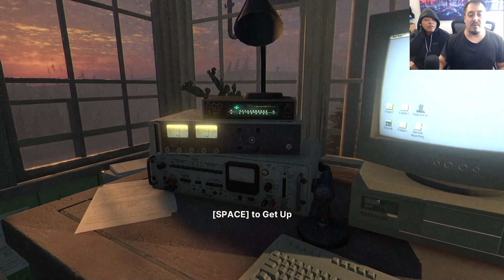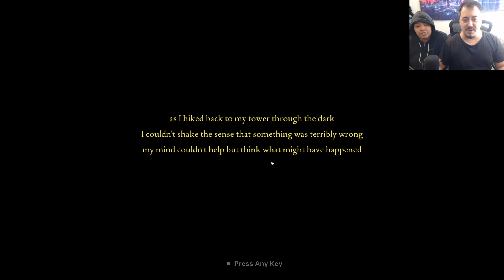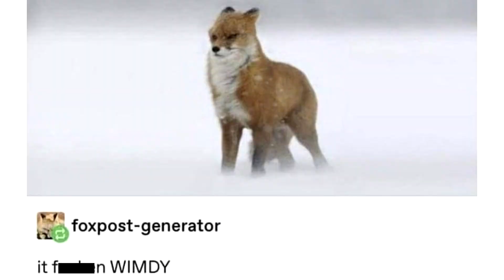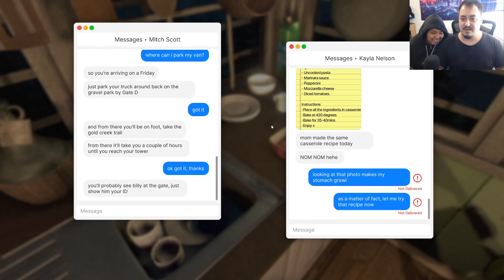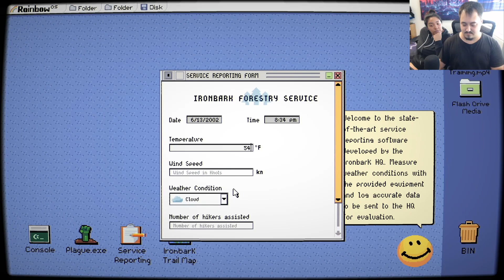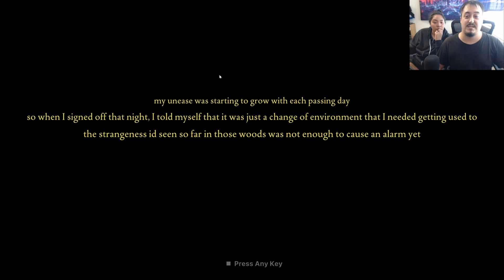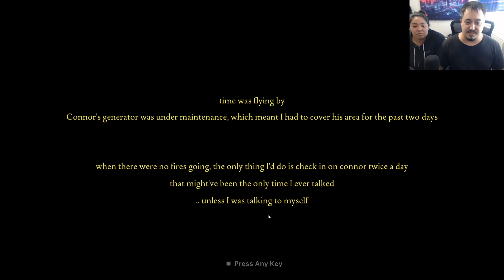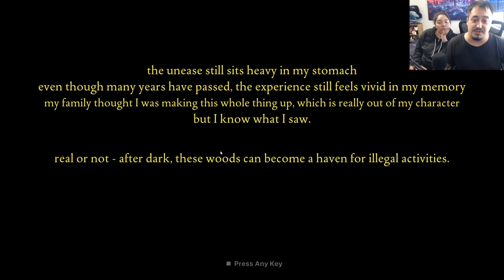It's A CULT! - Fears to Fathom: Ironbark Lookout - Part 2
CULTISTS ARE ALSO HERE!
I may or may not have peed a little when we... make acquaintance.

They're VICIOUS little sh|tes! Do we escape? Do we get taken hostage?
DO WE JOIN THEM?!?